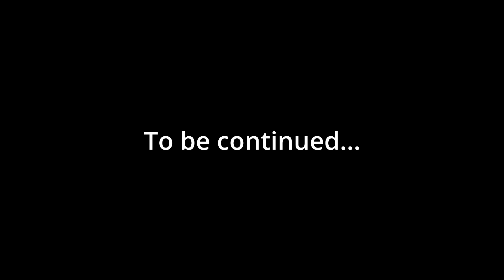Four Frienemies Play Tiny Tina's Wonderlands Episode 29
You are all (almost) free now!